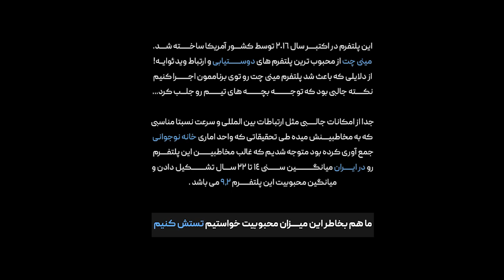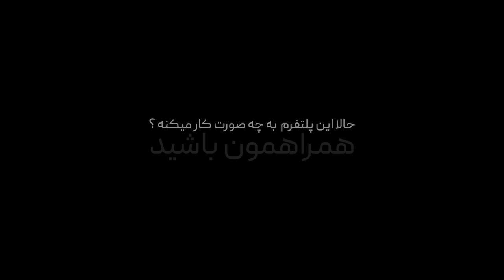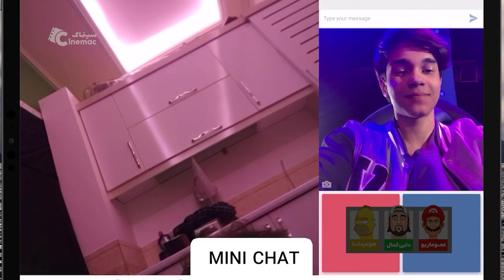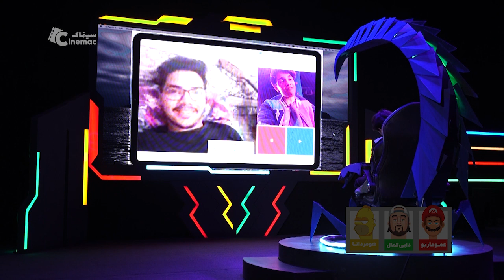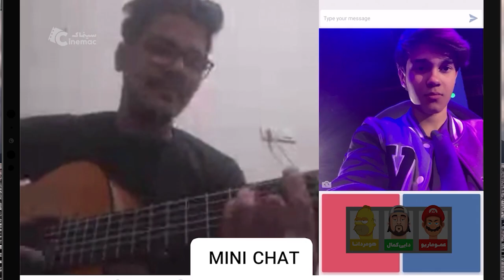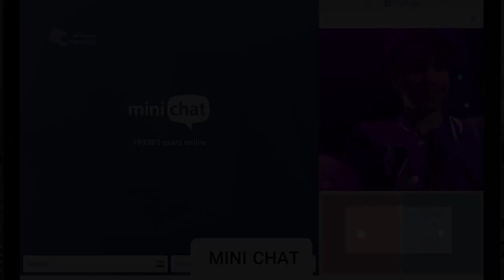پلی تایم - فصل 2 - مینی چت | Play Time - Season 2 - Part 10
پلی تایم - فصل 2 - قسمت 10
مینی چت

پلی تایم:
اين برنامه با هدف بالا بردن سطح دانش عمومی، توليد محتوای تخصصی، ارتباط با فعالان حوزه بازی های ويديويی و روميزی (بُردگيم) اعم از سازندگان، فعالان رسانه ای، بازيكنان حرفه‌ای و استيمرها توليد خواهد شد.

سینماک:
16 ژانر متفاوت از فیلم و سریال و انیمیشن

Play Time - Season 2 - Part 10

Playtime:
This program will be produced with the aim of raising the level of general knowledge, producing specialized content, communicating with video game and desktop game activists (board), including creators, media activists, professional players and steamers.

Cinemac:
16 different genres from movies, series and animation